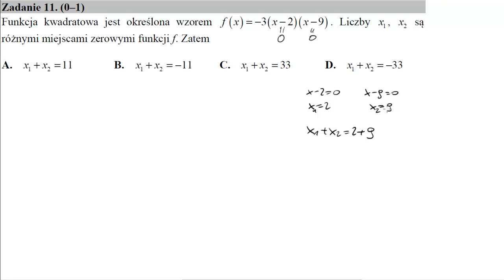Matura sierpień 2018 zadanie 11 Funkcja kwadratowa jest określona wzorem f(x)=−3(x−2)(x−9).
Funkcja kwadratowa jest określona wzorem f(x)=−3(x−2)(x−9). Liczby x1, x2 są różnymi miejscami zerowymi funkcji f. Zatem